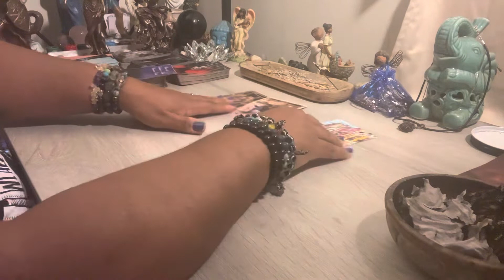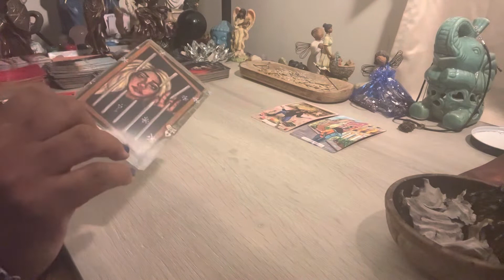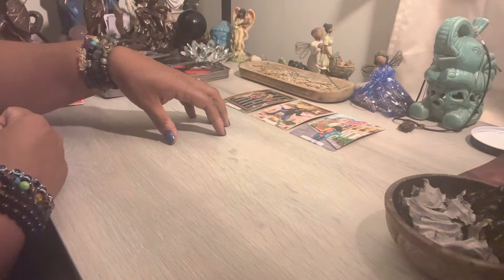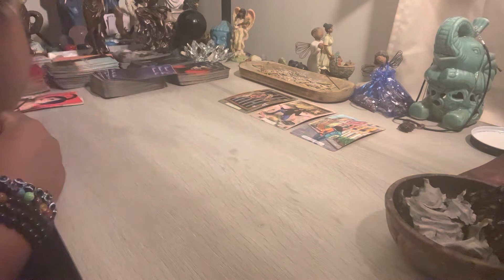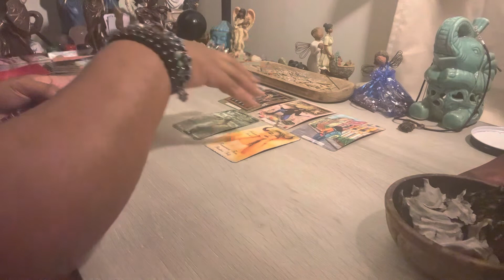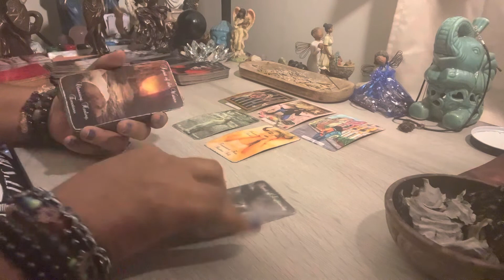Scorpio ♏️❤️🧿You are not bound by or to anyone, you are being asked to keep moving forward…